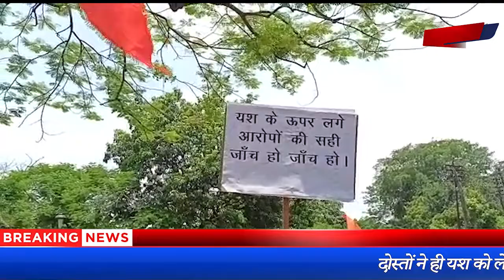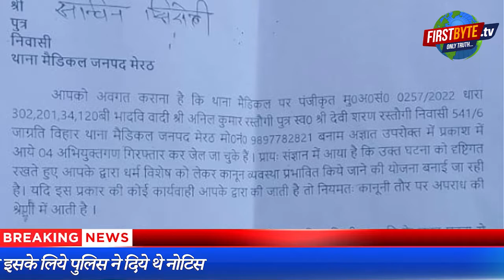यश रस्तोगी हत्याकांड : नोटिस जारी करने का हिंदू संगठनों ने किया विरोध । firstbyte.Tv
26 जून को हुआ था यश हत्याकांड
मेरठ जागृति विहार का रहने वाला था यश रस्तोगी
दोस्तों ने ही यश को लेनदेने के  विवाद में मार डाला था
पुलिस ने तीन दोस्तों को कर लिया है गिरफ्तार
माहौल खराब न हो इसके लिये पुलिस ने दिये थे नोटिस